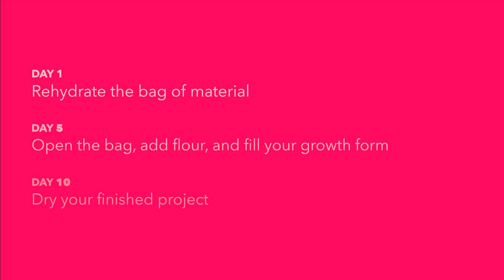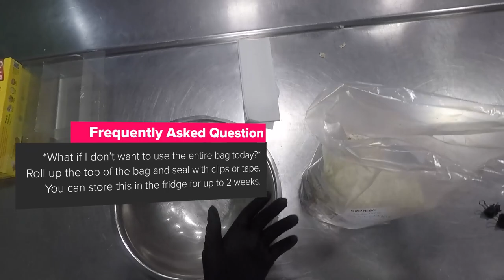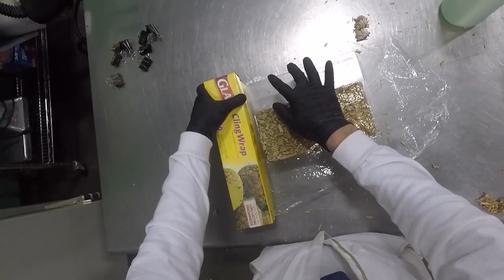How to Grow Mycelium Material: Step 2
Want to learn how to grow a brick using Mycelium Material (Hemp blend)? Follow along from a first-person perspective in this in-depth tutorial.

This video shows days 5-9 of the 10 day process. In Day 5, you’ll pack the freshly rehydrated material into your growth form. Then you will wait 5-6 days for your shape to grow.